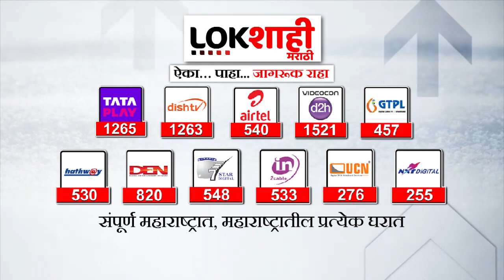Raigad Shivrajyabhishek Sohla किल्ले रायगडावर 350वा शिवराज्याभिषेक दिन, होळीच्या माळावर मर्दानी खेळ